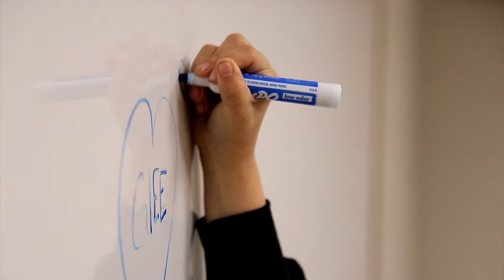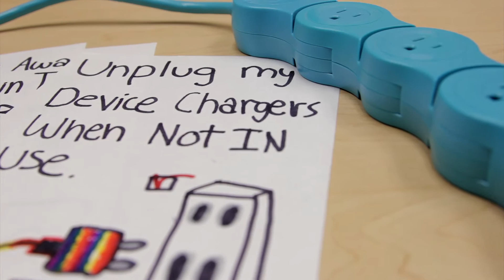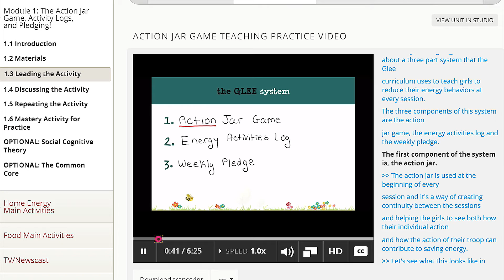Bay Area Promotional Video Production - Stanford University GLEE MOOC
Conclave is a full service digital marketing agency located in the heart of San Francisco Bay Area. We mix imagination with style to create amazing marketing and digital products to help businesses thrive. We tell the story of your brand to connect your target markets with your company.